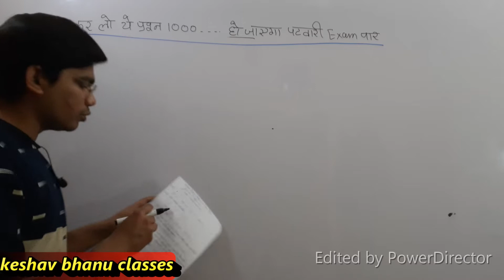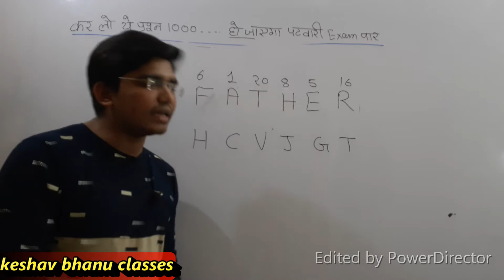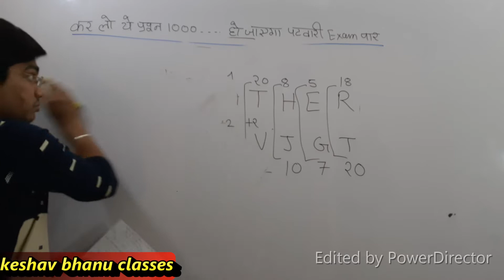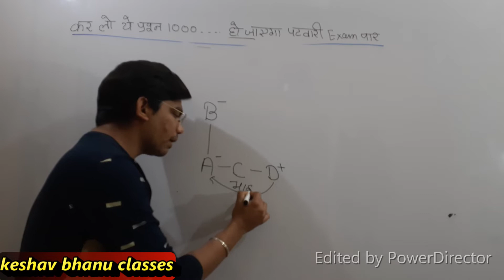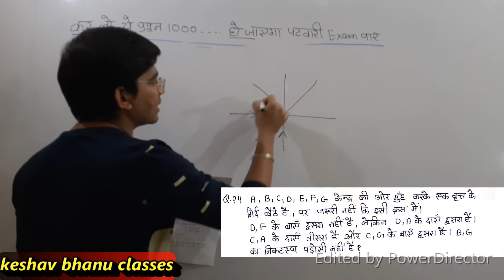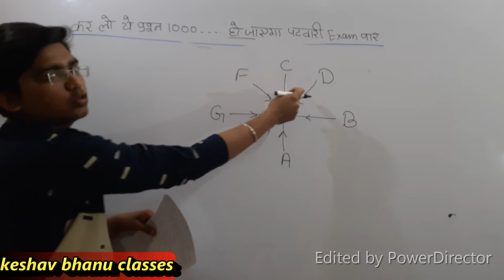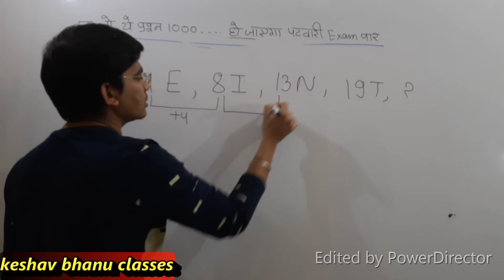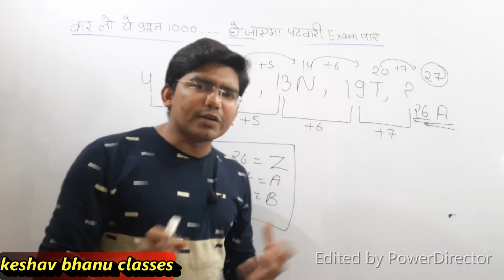1000 Questions of Reasoning for Rajasthan Patwari Exam || Day-3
1000 Questions of Reasoning for Rajasthan Patwari Exam || Day-3 ||